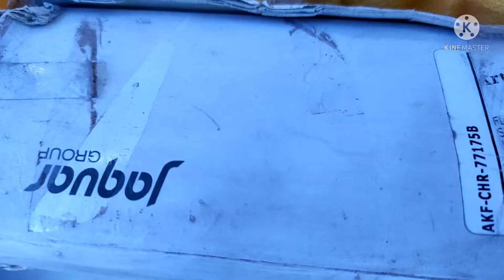jaquar artize sink mixer.